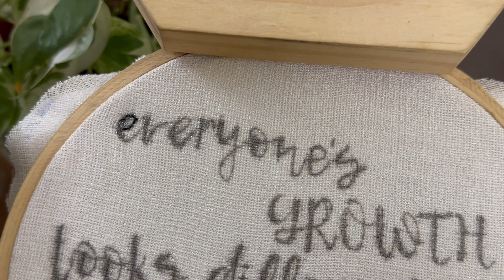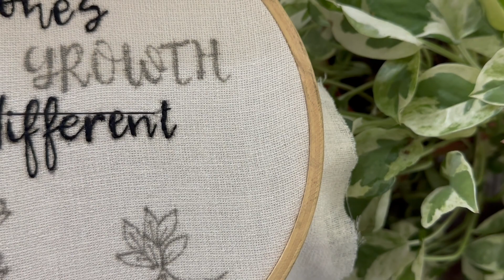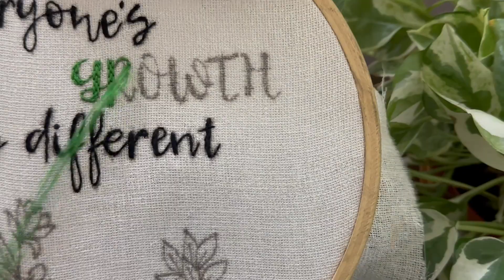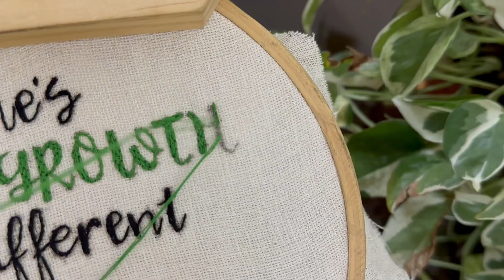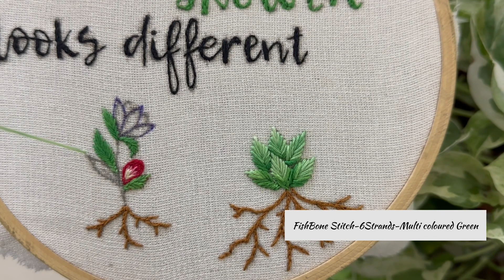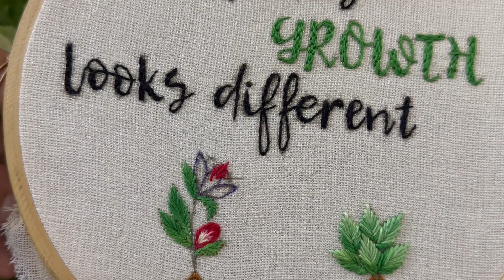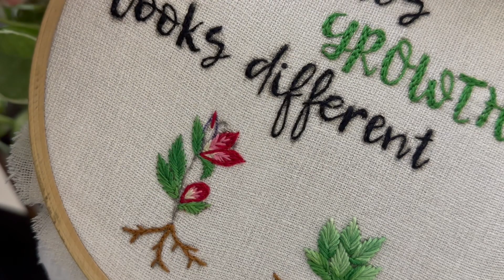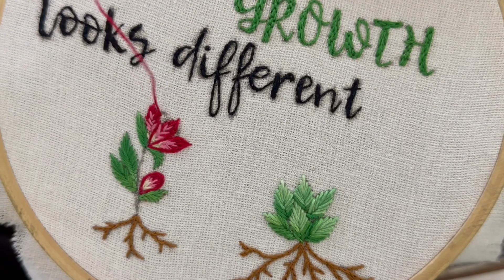Wall Decor Hoop Pattern